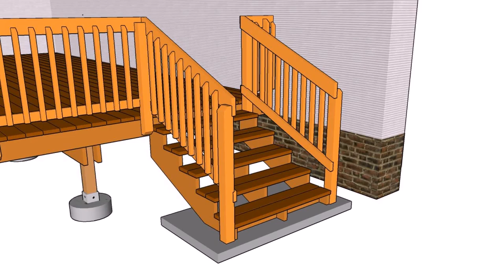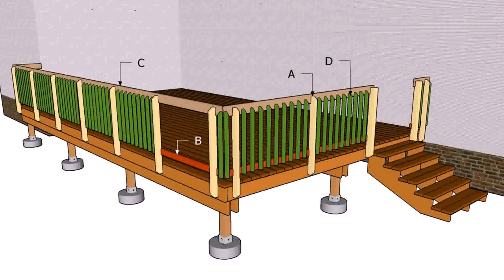Easy Deck Railing Ideas